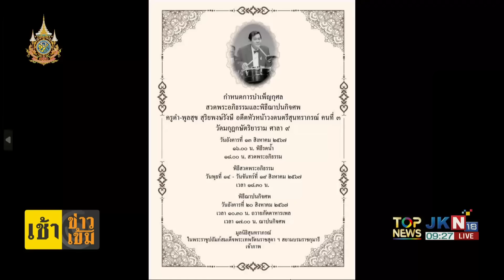สุดเศร้าสูญเสีย "ชรินทร์ นันทนาคร" จากไปอย่างสงบด้วยโรคชรา | เช้าข่าวเข้ม | ช่วง 2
ข่าวเด่น เช้าข่าวเข้ม | 20 ส.ค. 67 | ช่วง 2

- "ดีเอสไอ" จับ กรรมการ บ.นำเข้ารถหรู เลี่ยงภาษี
- ชุดเฉพาะกิจพญานาค จับตีนไก่เถื่อนกว่า 2.8 แสนบาท
- สุดเศร้าสูญเสีย "ชรินทร์ นันทนาคร" ศิลปินแห่งชาติ จากไปอย่างสงบด้วยโรคชรา